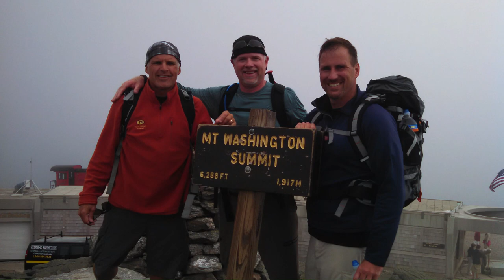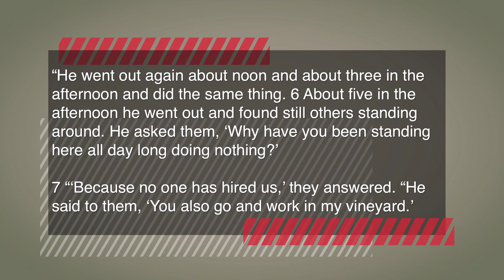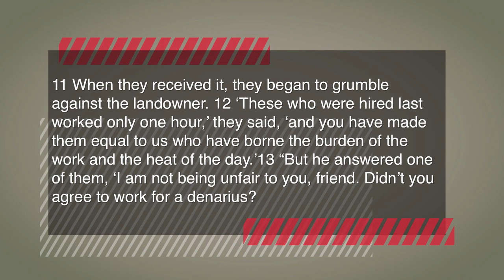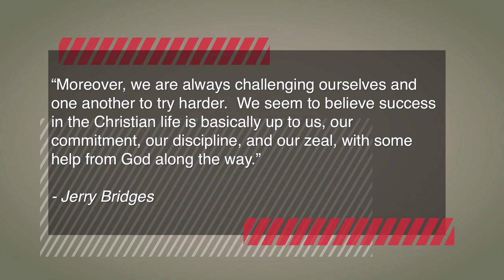A Distaste for Grace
Listen as Dr. Kurt Bjorklund urges us to relish in Christ's generous grace toward us.  His text is Matthew 20:1-16.